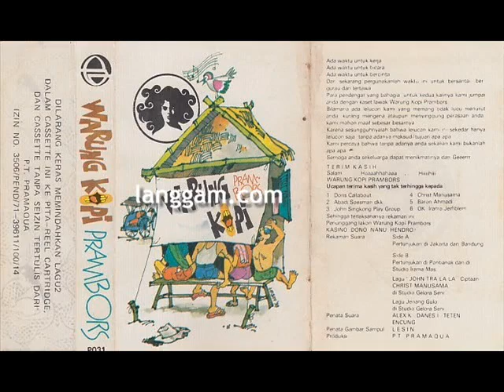WARUNG KOPI PRAMBORS - PERTUNJUKAN DI PONTIANAK DAN STUDIO IRAMA MAS